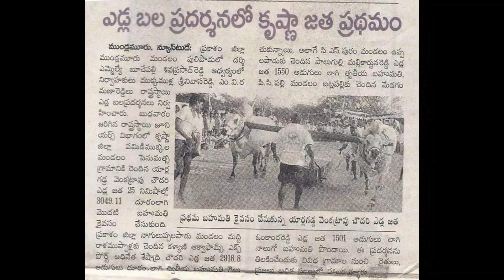ప్రముఖ ఒంగోలు జాతి పశుపోషకులు శ్రీ యార్లగడ్డ వెంకట్రావు పుట్టినరోజు కానుకగా స్పెషల్ వీడియో